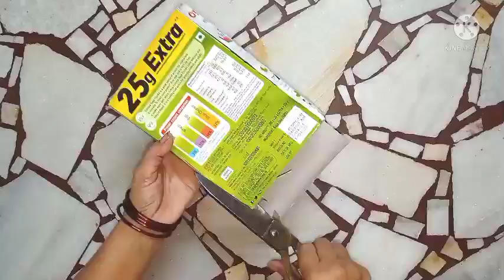-- very // easy method se 10 min. me banai ((((( ye? ))))